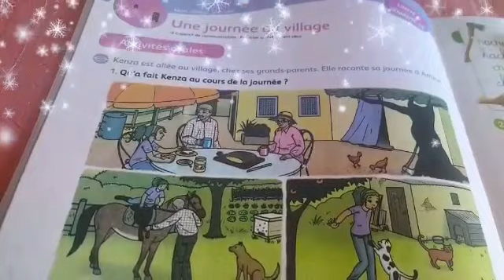Une journée au village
Unité 4 semaine 18 mes apprentissages 2 eme année